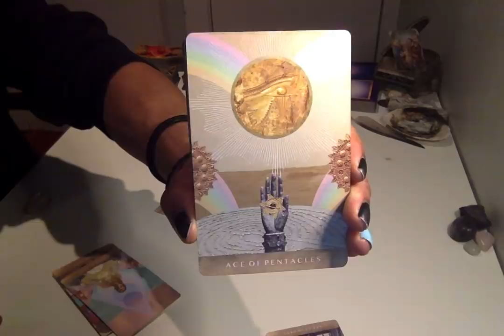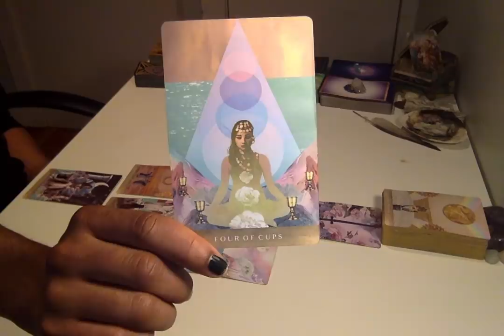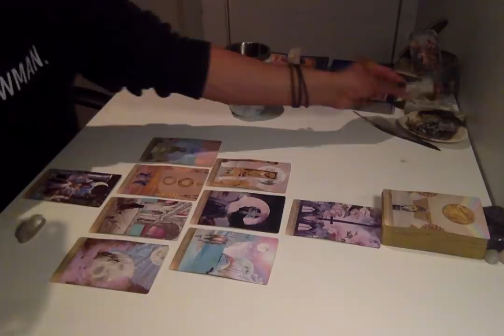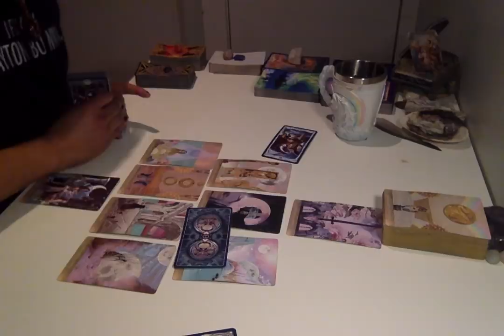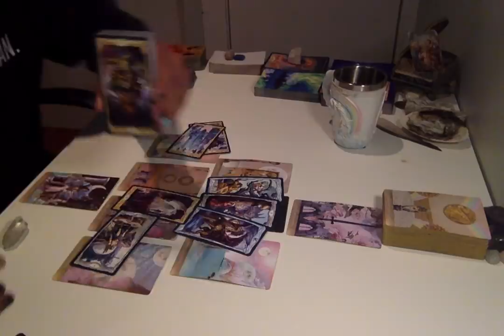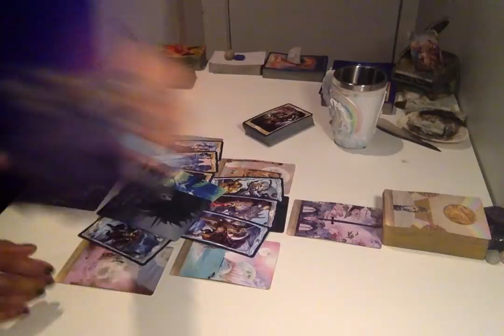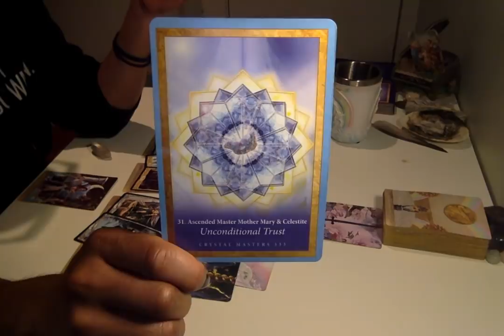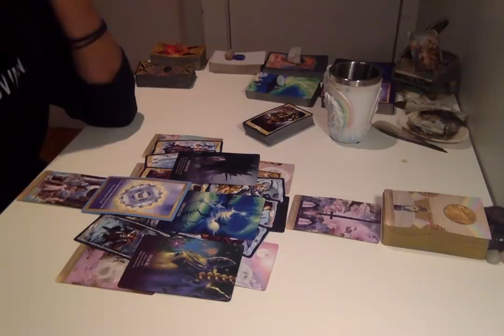Morning Coffee - * How Do We Get This Off The Ground...? * - 1/29/19 Daily Reading